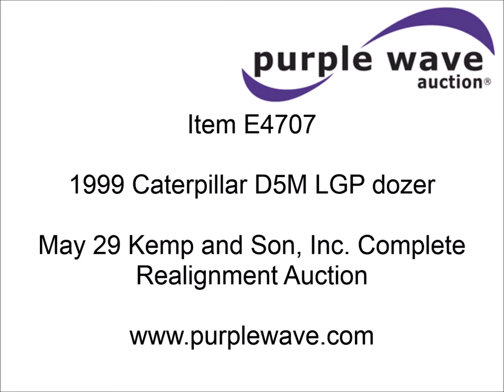1999 Caterpillar D5M LGP dozer for sale | sold at auction May 29, 2014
SOLD! Kemp and Son, Inc. Complete Realignment Auction

1999 Caterpillar D5M LGP dozer
10,855 hours on meter
Caterpillar 3116T 402 C.I.D. six cylinder turbo diesel engine
110 HP
Serial 4TF51756
Powershift transmission
3F-3R gears
Enclosed cab
AC
AM/FM/cassette
EMS panel
Front and rear work lights
Fingertip control
126" six-way dozer blade
Rear draw bar
Single center track guard
SALT undercarriage
(7) bottom rollers
30"W single grouser tracks
27,800 lbs. base operating weight
Recently replaced undercarriage
Serial 3CR00983
View repairs

It was located in Letts, IA, and we sold it to the highest bidder for $45,100.